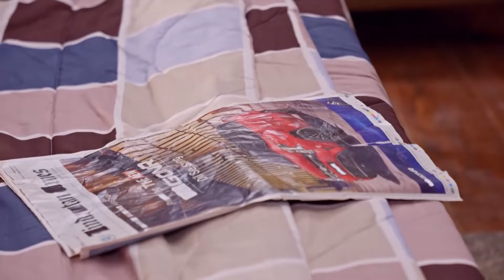Happu Ki Ultan Paltan | Ep - 9009 | Preview | Oct 21 2024 | And TV